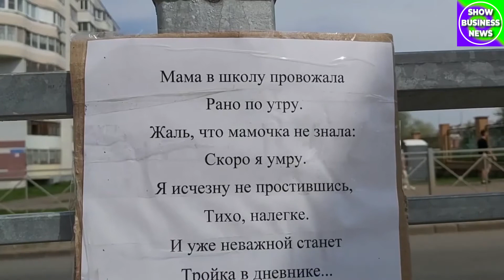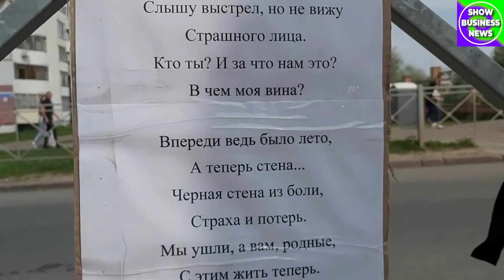«Я не хочу умирать» опубликована аудиозапись, сделанная во время нападения на казанскую гимназию 175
На ней – крики и выстрелы в здании.

В распоряжении Телеграм-канала «В Татарстане поймут» оказалась аудиозапись, которая была сделана в одном из классов во время нападения на гимназию №175.

На ней слышно, как сначала по системе оповещения просят всех закрыться в классах. Чуть позже раздается серия выстрелов.

Ранее KazanFirst сообщал, что преподаватели колледжа при Казанском университете управления ТИСБИ встретились с отцом казанского стрелка, устроившего массовую бойню в гимназии №175.